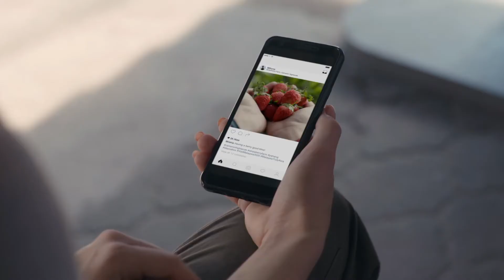Showreel Portfolio Tanya Tesoro